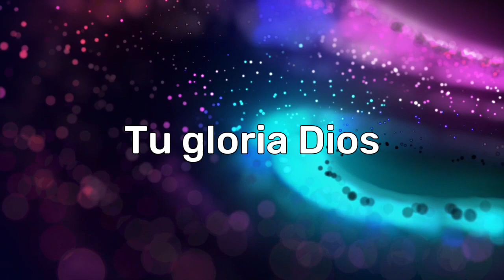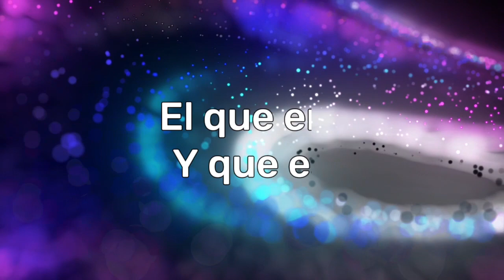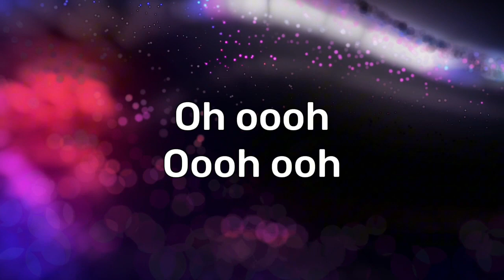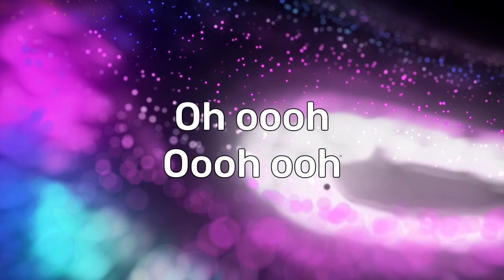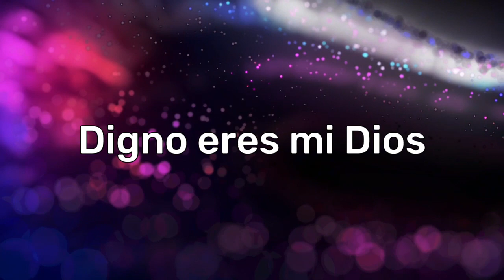Digno Eres - Mario Aravena Oficial